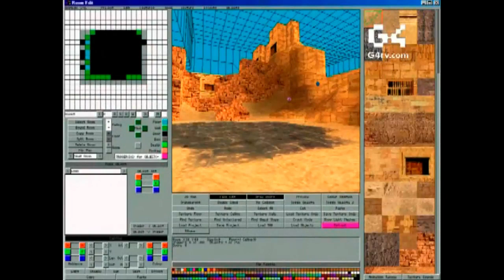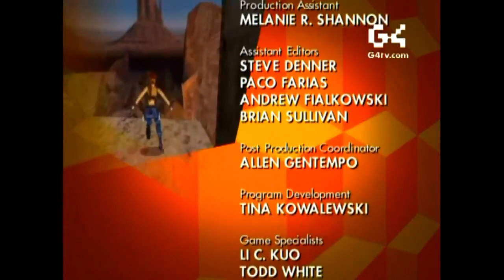RETROSPECTIVA DE LA SAGA TOMB RAIDER (1996 - 2000) SUB ESPAÑOL - 3º PARTE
Embárcate en un emocionante viaje a través del tiempo con nuestra retrospectiva de la saga Tomb Raider. Desde sus humildes comienzos en 1996 hasta su reinvención en el siglo XXI, exploraremos el legado de Lara Croft y su impacto en la industria de los videojuegos. Desde las misteriosas tumbas hasta las ciudades perdidas, acompañaremos a Lara en todas sus aventuras mientras desenterramos los secretos de esta emblemática franquicia. Únete a nosotros en este viaje lleno de acción, acertijos y descubrimientos en la retrospectiva definitiva de Tomb Raider